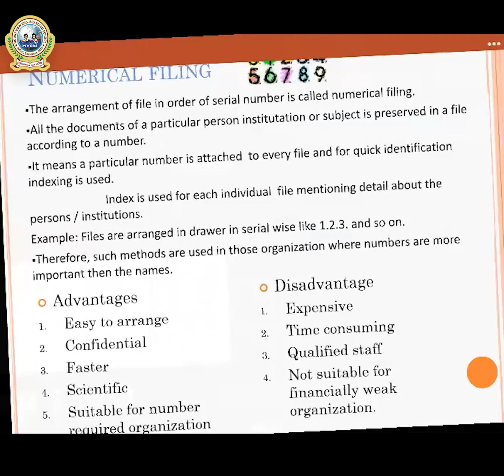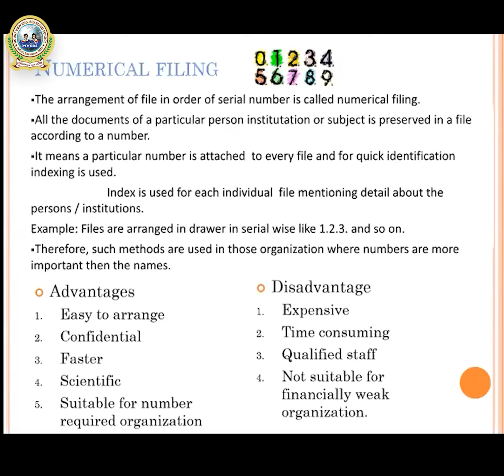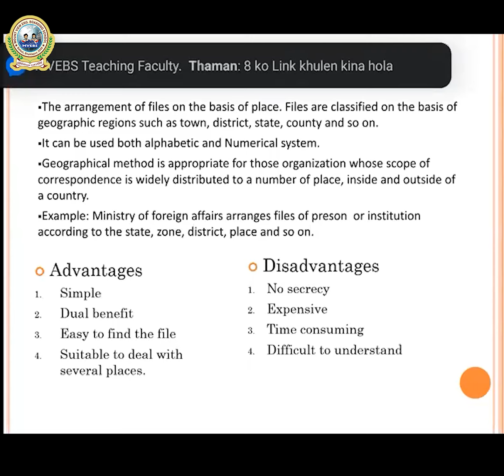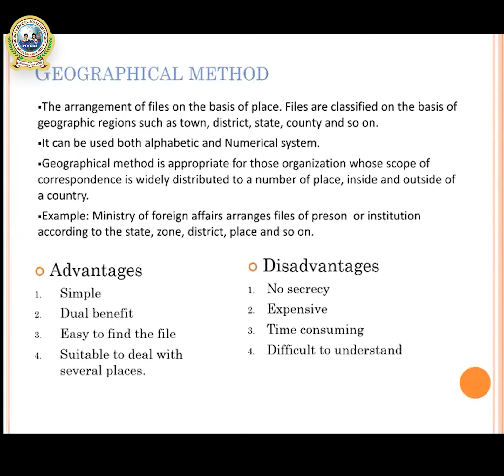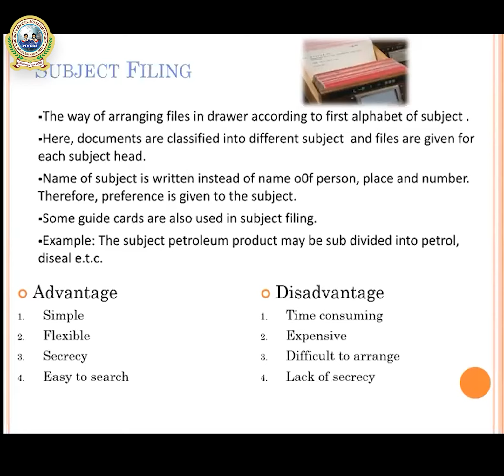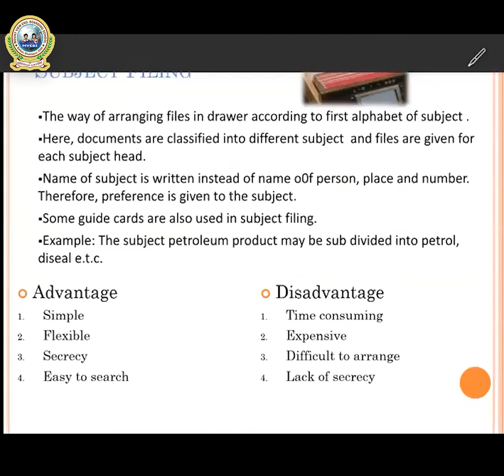5. Class 10 - Account || Chapter 2: Filing - Part 2 || Pratikshya Raut